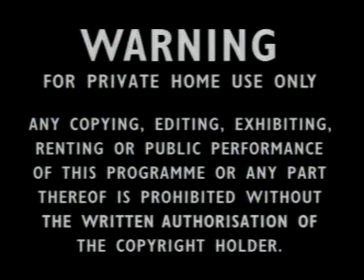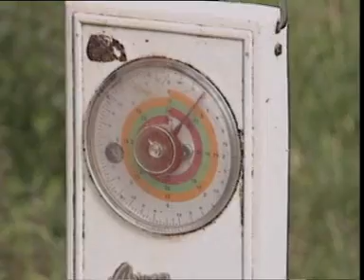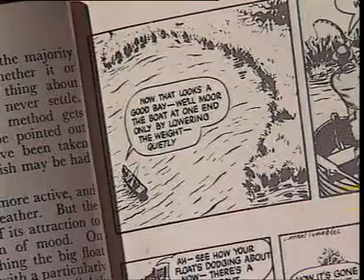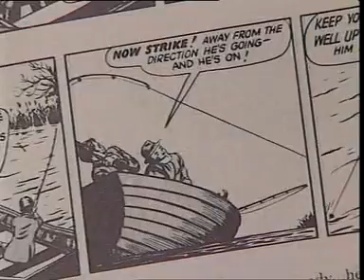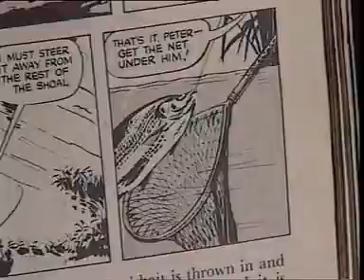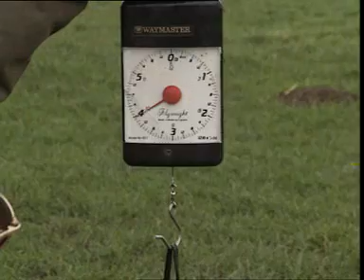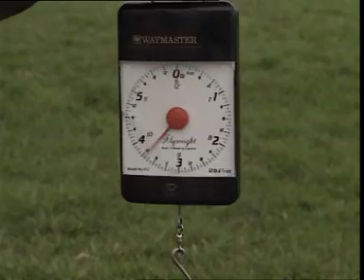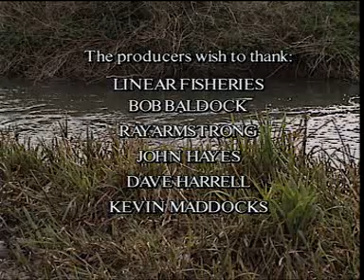Big River Fish with Matt Hayes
River fishing is one of the most challenging and exciting form of angling. A river is alive, turbulent and vibrant and never the same two days running. To land the big fish from a river requires experience, skill and the ability to read the swim.

Presenter and angling expert Matt Hayes, together with some of the UK's finest anglers, provide fascinating hints and tips for landing big fish in a variety of waters.